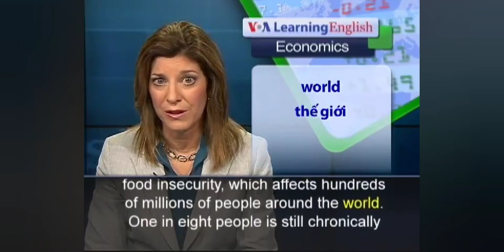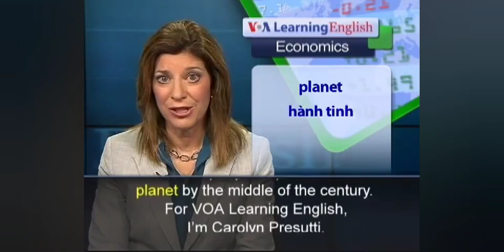August 10, 2021